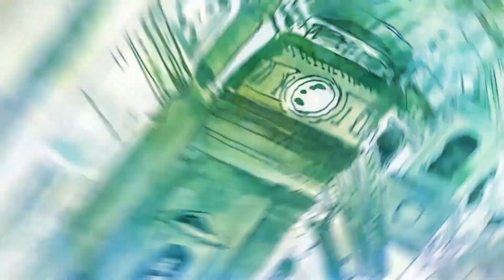The organ of the Basilica of Mary Help of Christians